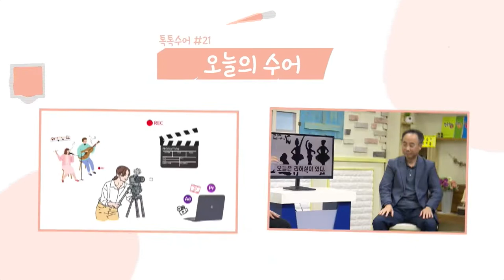톡톡수어 151회